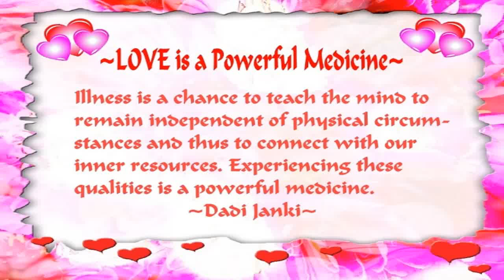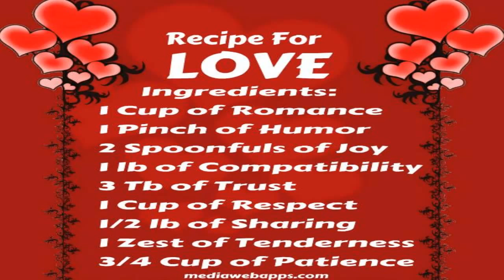Love Quotes and Sayings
100s of Love Sayings ♥ Collection of the best and famous sayings about love ♥ Sweet, Cute and really inspiring Love Sayings for all those in love. Love Quotes and Sayings .